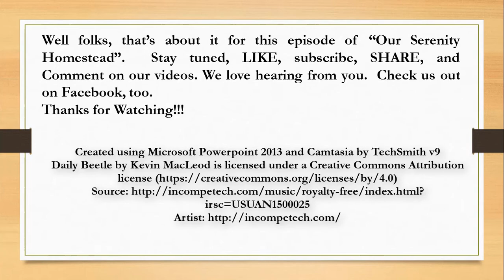Trip to St Louis and Meet Up with Our Tiny Cabin Project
Susan and Jan have a Porch Chat at The Fisher House in Saint Louis, Missouri. We had to come up for a medical procedure and all came out well. We also saw a few sights and we had a Meet Up with Charles and Jon from the YouTube channel "Our Tiny Cabin Project". We just love those boys, been following them for a couple of years and we finally got to meet them face to face. We also discuss the awesome care we received by the Nurses and Staff at the hospital and the wonderful accomodations at The Fisher House.